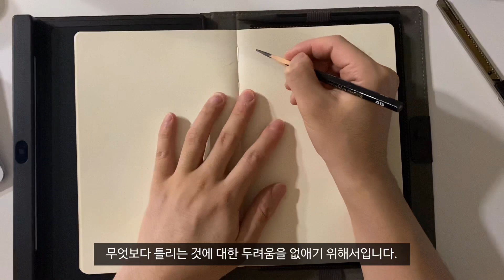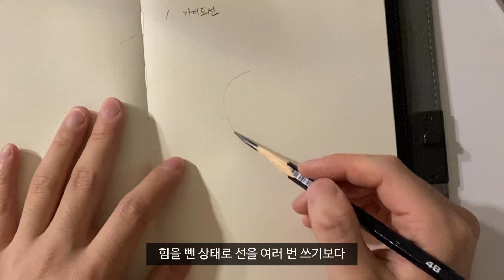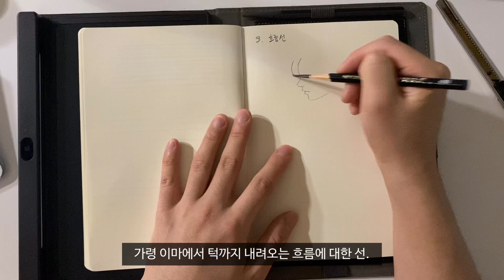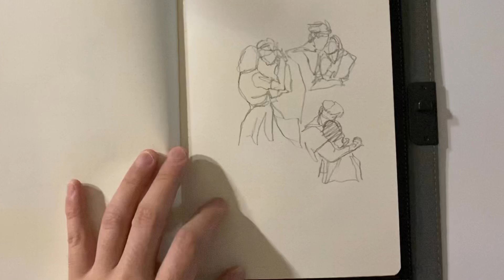초보자를 위한 드로잉 선 3가지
안녕하세요. 남이 입니다.
오늘의 영상은 “ 초보자를 위한 좋은 드로잉 선 3가지 “ 라는 주제로 제작하였습니다. 이미 충분히 알고 계신 부분들 일텐데요. 다시 한번 그림에 대해서 생각하는 계기가 되었으면 좋겠습니다. 감사합니다~!

Hello, I'm NamE.
Today's video is titled "Three Good Drawing Lines for Beginners." I'm sure you already know that. I hope it will be an opportunity to think about painting again. Thank you~!